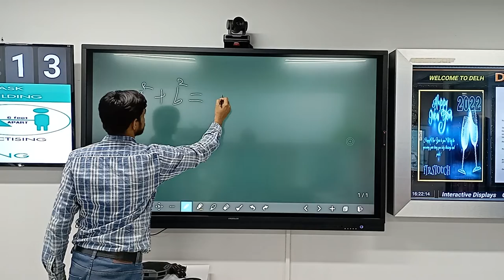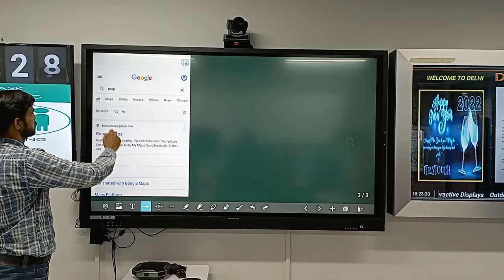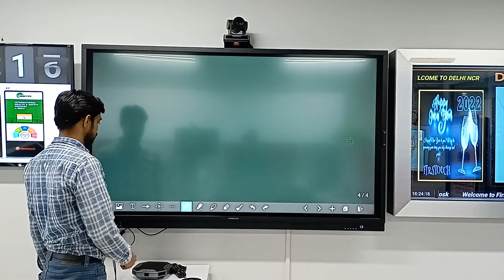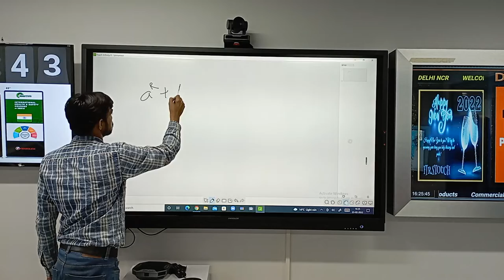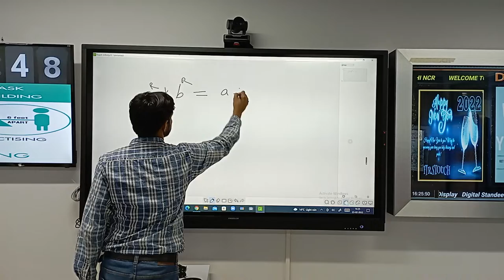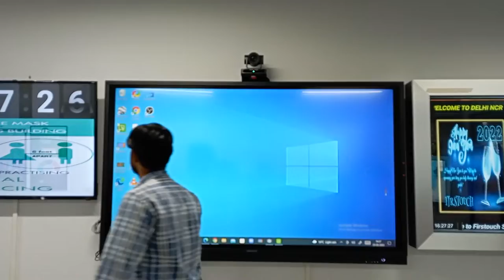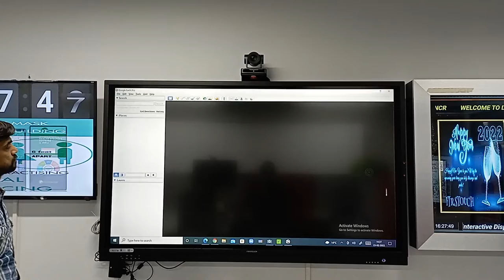Interactive Whiteboard & Digital Board ( Whiteboard with Android & windows)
Interactive Whiteboard is completely digital board. we can use Digital whiteboard for multiple purposes. We can use in many location for example school, colleges, hospital, conference room, seminar room etc. In Digital white board we give lecture, record a lecture, take class, give presentation many more.  It's a replacement of old black board, projector for using in smart classes , conference room etc . we can save data for long time online & offline. We can also use for video conferencing with the help of software tools Microsoft team, Zoom Meeting, Google meet, Skype, webx etc. You can record meeting, save data in system long time and upload video in YouTube .
Now Lots of digital media guys converted NCERT content in Digital Content. All NCERT syllabus are available in Digital Media . We will provide you NCERT full syllabus from class 1 to class 12 Digital platform in many languages like English, Hindi, Gujarati, Bengali, Punjabi etc. we will provide you complete Digital eBook , Animation videos , Practice Paper material in digital platform. we can also run google earth  , YouTube, web sites , many more content live in interactive whiteboard for video conferencing , class room etc .

We can customized with many types of  Interactive whiteboard

CPU - Core 2 duo , I3 , i5 , i7 , ARM , INTEL , ATOM

 RAM -  4 Gb , 8 GB , 12 GB , 16 GB

 HARD DISK OR SSD -   32 GB, 64 GB, 120 GB, 256 GB , 500 GB , 1 TB , 2 TB

Network - WiFi , LAN

Touch Screen - IR , PCAP

Screen Sizes -  17",  18",  22", 24", 32", 43", 55",

Operating System ( OS ) - Window 7 , Window 8 , Window 10 , Window 11 , Linux OS , Ubuntu , Android etc

About Us
Top Digital Work is a kiosk manufacturer Company . Top Digital Work  are Designing Hardware, Developing software , creating & working on new ideas. We Build every type of KIOSK, Hardware & Software.
If any requirement of KIOSK, Hardware & Software. Please contact our Top Digital Work website & Send Mail .
Thanks & Regards
Ravi Singh